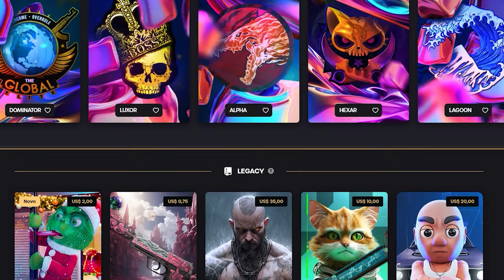Não me juguem.. Eu desisto de jogar CS 2 depois disso 😭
Eu desisto de jogar CS 2 depois disso 😭